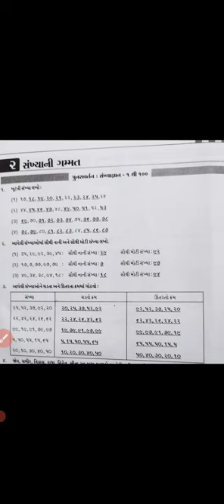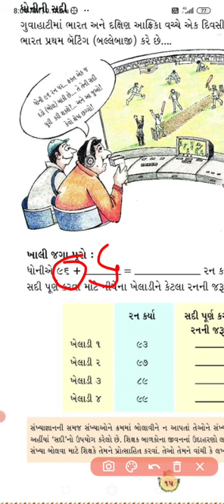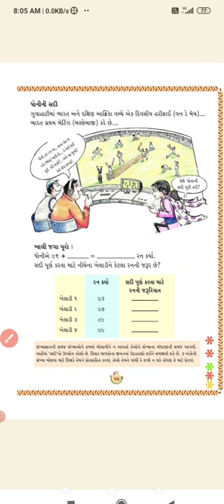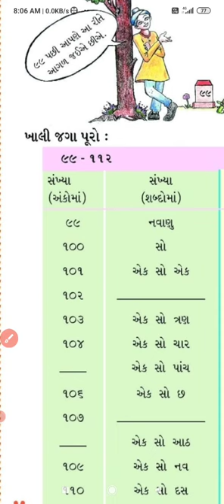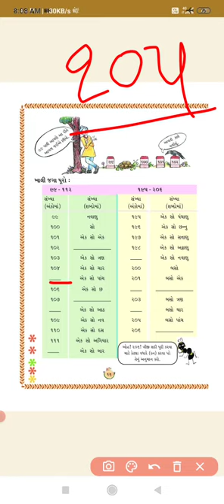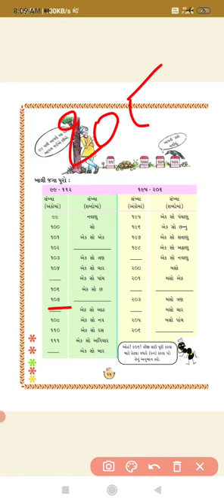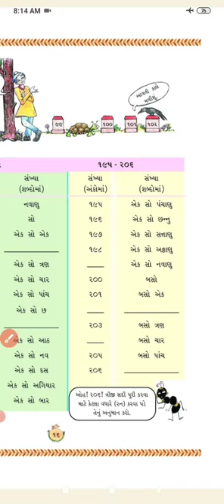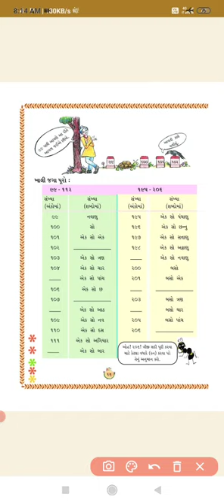STD 3 // ગણિત ગમ્મત // 2.સંખ્યાની ગમ્મત //ભાગ 2